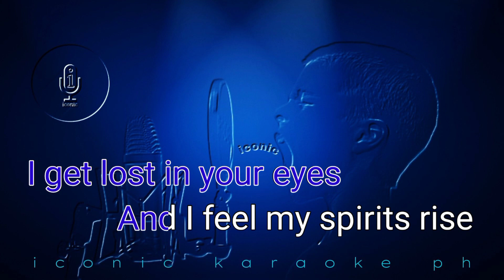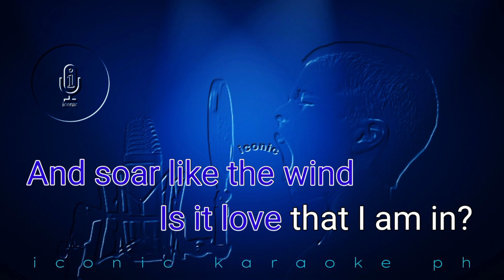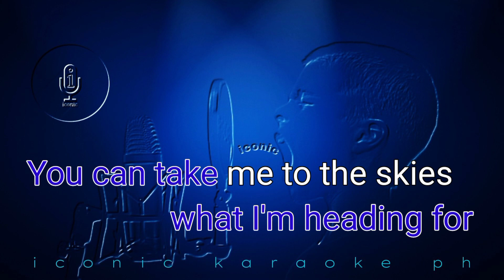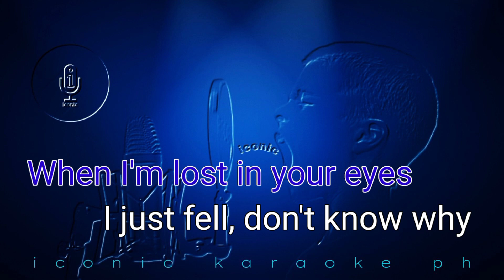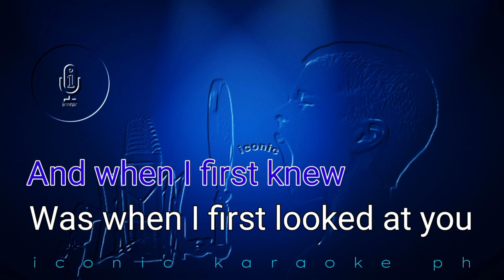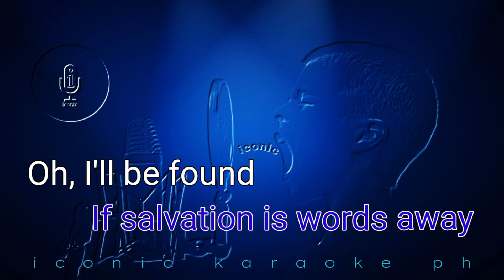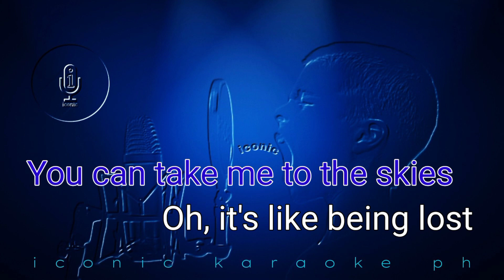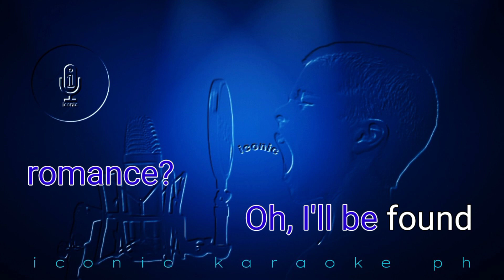LOST IN YOUR EYES Debbie Gibson | Karaoke Version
Song: Lost In Your Eyes
Artist: Debbie Gibson
Released: 1989
Genre: Pop

Hello guys! Just in case one of my content incidentally having similar materials on yours. I will remove it immediately.